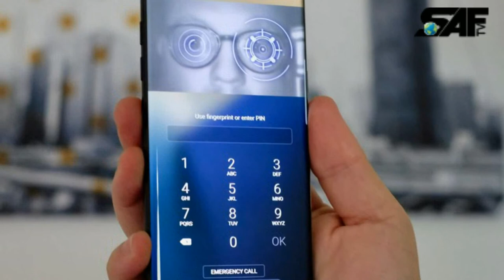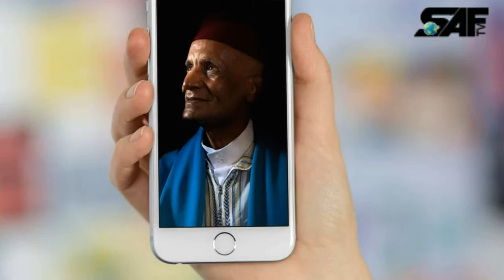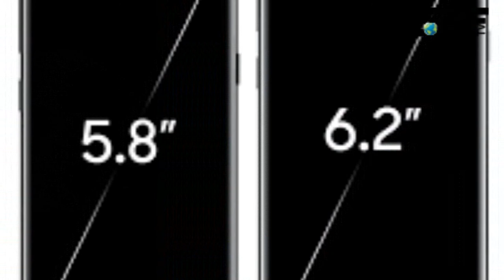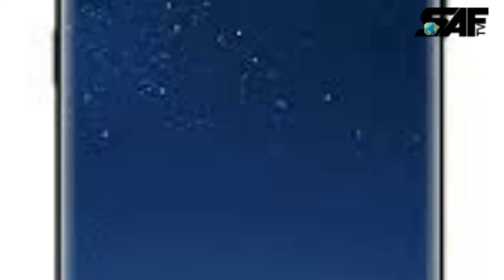iPhone X vs Samsung Galaxy S8- which one is best